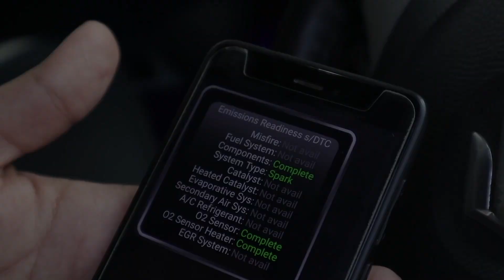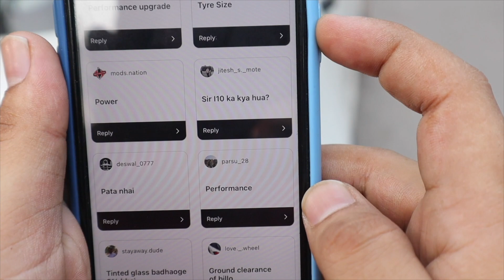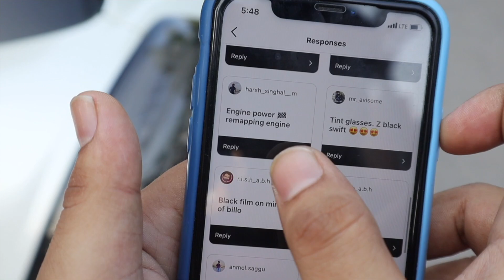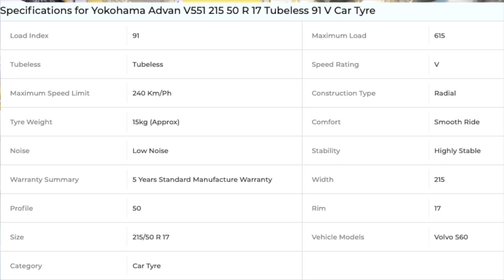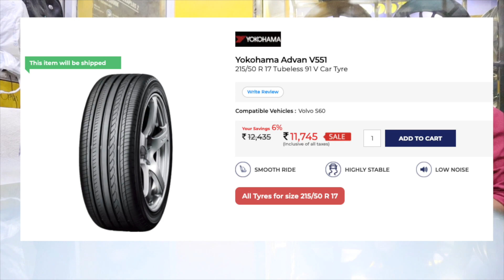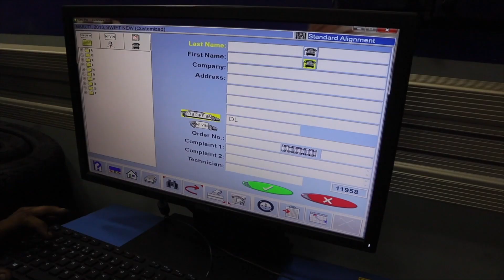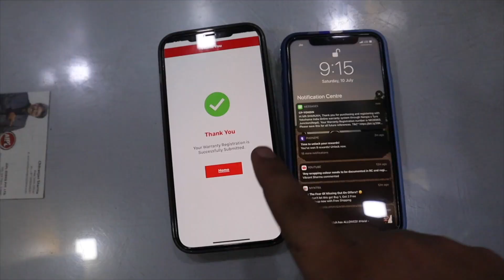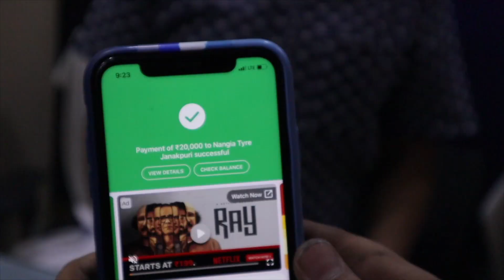WHY DID I UPSIZE 17 INCH TYRES ?? MODIFIED SWIFT GOT NEW TYRES 😍 *EMOTIONAL*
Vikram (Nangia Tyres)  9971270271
THIS VIDEO IS ALL ABOUT THIS VIDEO IS ALL BASIC KNOWLEDGE  ABOUT TYRE.

3M RUBBING
RUBBING COMPOUND
RUBBING BOTTLE
DETAILING KIT
3M Interior Cleaner
3M GLASS CLEANER
3M Combo Shampoo and Wax
3M Bike Care Kit
3m Foam Tape

3M Microfiber Cloth

*CAR CHARGERS*
-UNDER 200RS/-
I-Volta 3.1 amp dual port charger :-

-UNDER 400/-
ERD charger with data cable

CAR AMPLIFIER

BASSTUBE
BLIND SPOT MIRROR
Wiring Terminals:-
Electrical Wire Terminals
Zorbes 530pcs Heat Shrink Tubes
VACCUM CLEANER (449/-)

SEAT NECK CUSHIONS FOR CAR

CAR DASHBOARD :-
INDIAN FLAG